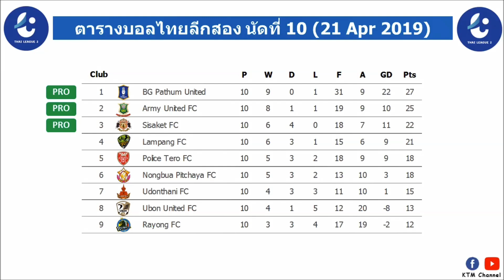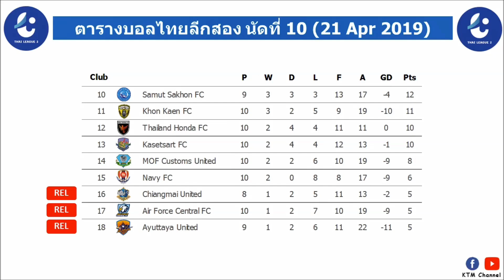ผลบอลไทยลีกสอง(T2)ล่าสุด นัดที่10 : อาร์มี่ยังแรง | สมุทรสาครคว้าชัย | เทโรแค่เจ๊า(21 Apr 2019)